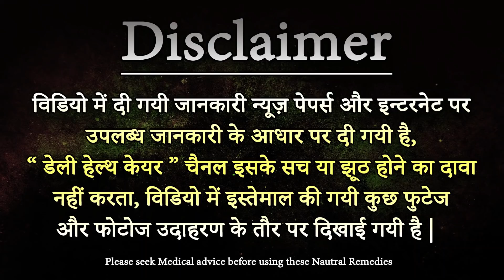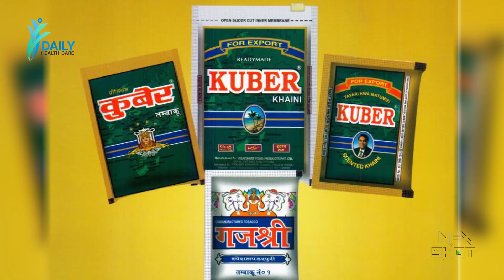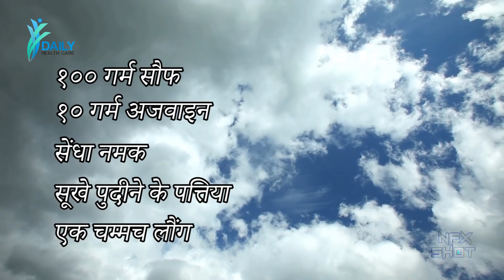गुटखा और तंबाकू की आदत छुड़ाएं, घर पर बनाएं ये स्पेशल माउथ फ्रेशनर | Daily Health Care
गुटखा और तंबाकू खाना सेहत के लिए हानिकारक होता है। यह बात जानते हुए भी अगर आप गुटखा खाने की लत नहीं छोड़ पा रहे हैं, तो हम आपको बता रहे हैं एक आसान उपाय। दरअसल तांबाकू में निकोटिन होता है, जिसे खाते ही आपका मस्तिष्क एक खास हार्मोन निकालता है, जो आपके नसों के तनाव को कम करता है। मगर तंबाकू वाली चीजों जैसे- पान मसाला, गुटखा, सिगरेट, पान, सुर्ती, बीड़ी, खैनी आदि का सेवन करने से आपको 100 से भी ज्यादा तरह के कैंसर का खतरा होता है। अगर आप सही समय पर ये लत छोड़ दें, तो खुद को जानलेवा बीमारियों से बचा सकते हैं। तंबाकू और गुटखे की लत छोड़ने के लिए आप घर पर ही ऐसा माउथ फ्रेशनर बना सकते हैं, जो गुटखे की तलब को कम करेगा और आपकी सेहत के लिए भी फायदेमंद साबित होगा।